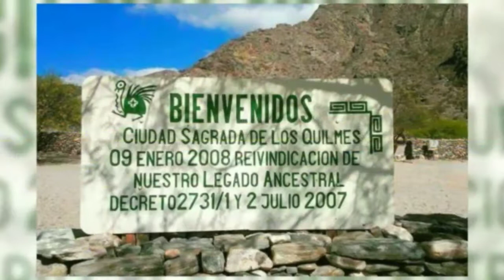De Toldos hacia Lipeo - Santa Victoria Oeste